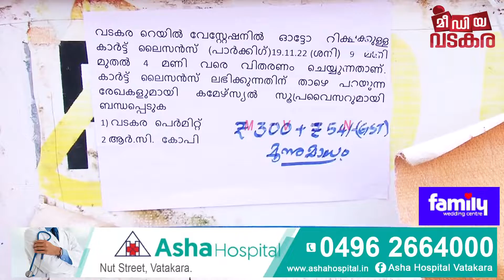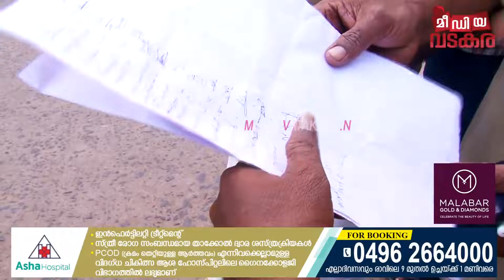റെയിൽവെ സ്റ്റേഷനിൽ ഓട്ടോറിക്ഷ ഫീസിനെതിരെ പ്രതിഷേധം ശക്തമാകുന്നു